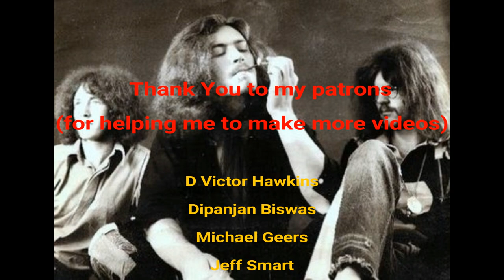The Canterbury Scene | An Introduction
This strange and entheral music that heralded from Canterbury England in the mid to late 60s, is seen as a tributory or sub-genre of prog. In this video we examine the origins of bands like Caravan, Matching Mole, Soft Machine and Gong.

Time Stamps

00:00 - Intro
03:22 - Wildflowers
04:37 - Soft Machine
05:19 - Gong
06:42 - Caravan
08:16 - Egg
09:26 - The 1970s and beyond